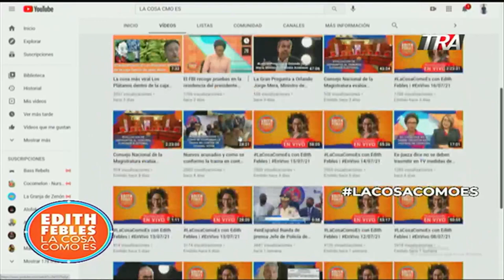Que tanto daño se hace a través del programa ¨pegasus¨ | La Cosa Como Es | Seg-1 20/07/021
Canal Oficial Periodista Edith Febles